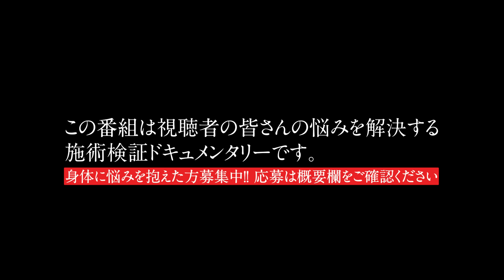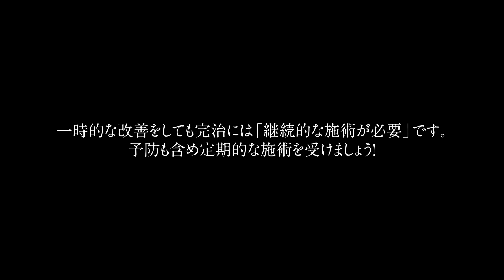【コロナ後遺症に1年も苦しむ夫】病院でも原因不明！階段が上れないほどの息苦しさが続いた旦那さんの肺がカチカチすぎた！これじゃまともに息できないわ...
今回はコロナ後遺症に悩むパパを救いに行ってきました。
大好きなスポーツをしても息苦しく、
ママから『夫を救いたい！』とご応募いただきました。
高橋ファミリーありがとうございました！✨

🔴視聴者救済企画！
自身の長年のお悩みを改善したい人大募集！

●今回取材協力いただいたサロン
「BePlus」
〒330-0063
埼玉県さいたま市浦和区高砂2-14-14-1F

■取材時のオフショットを公開！

🙋‍♂️Fann Channelでは動画編集スタッフを募集してます！

■コロナ後遺症に苦しむ人達を応援したくなるおすすめ動画

▼「気持ちの問題じゃない？」心ない言葉投げかけられ…コロナ後遺症、患者達の悲痛な声【報道特集】| TBS NEWS DIG

▼【新型コロナ】長引く精神的症状　後遺症「いつまで続くのか」

▼「手足が何も動かない」心ない言葉投げかけられ…コロナ後遺症、患者達の悲痛な声【報道特集】

0:00 オープニング
0:10 ダイジェスト
0:46 コロナ後遺症に苦しむパパ（本編）
2:22 ボディチェック・調圧法施術
8:36 全く痛くない鍼灸治療
11:42 背面調圧法
15:06 エンディング
15:45 数ヵ月後どうなってる？
16:15 施術後の感想（パパ）
16:35 ママから見たパパの状態は？
18:45 seeyou